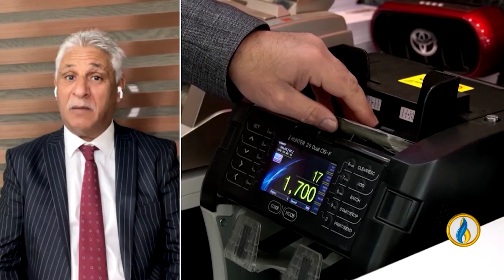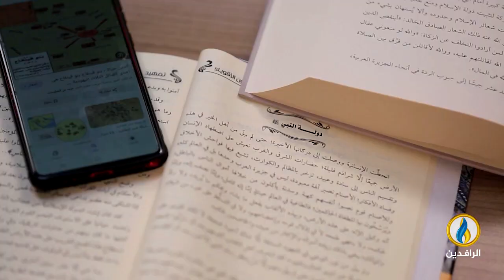طاولة_حوار | الإصلاح في العراق.. حديث مجتر وخدعة للرأي العام في العراق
ضيوف الحلقة:
تقديم:
ماجد الجميلي